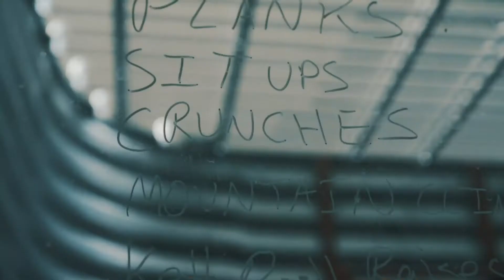2019 Engage Vision